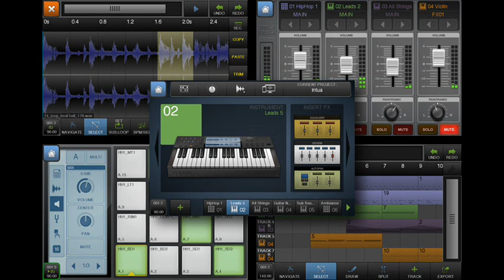iPad beat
Still haven't given up on the music, just REALLY got into photography and haven't kept up with the beats.  This time I decided to do a beat 100% on my iPad, no samples, no MIDI.  Downloaded Auria and a few plug-ins the other week, so the next track will be a full-on remix, EQ'd and all with vocals, solely on my iPad.

Apps used:
Beatmaker 2
iGrand Piano
Magellan
iKaossilator
iPolysix
Grain Science